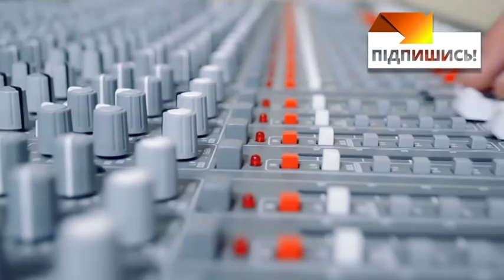Ночью - бои, днем - снайперы. Напряженная ситуация в Марьинке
И снова напряженная ситуация в Марьинке. Там бои происходят преимущественно ночью. А вот днем ​​активизировались вражеские снайперы. Поэтому нужно быть очень внимательными.